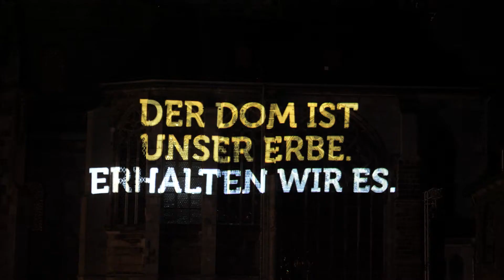Der Dom leuchtet: Einfach magisch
Der Aachener Dom leuchtet! Tausende begeisterte Zuschauer erlebten an den vergangenen Abenden auf dem Katschhof die atemberaubende 3D-Illumination. Der Zuspruch bei den Aachener Bürgern und darüber hinaus ist so groß, dass mittlerweile alle neun Vorstellungen ausverkauft sind. Im Programm gibt es aber noch viele weitere Highlights